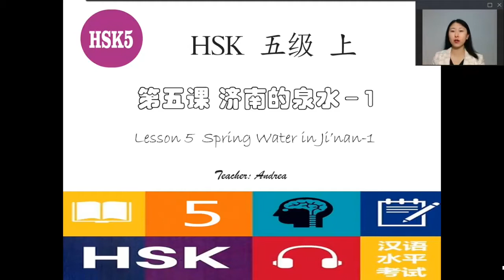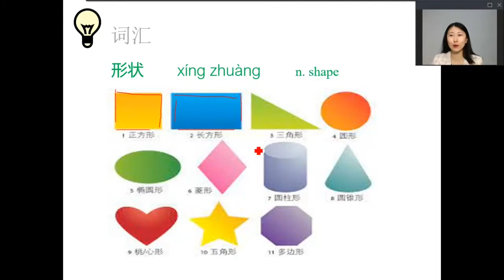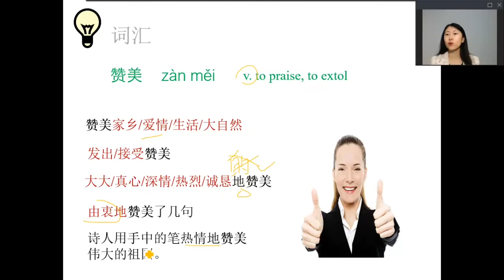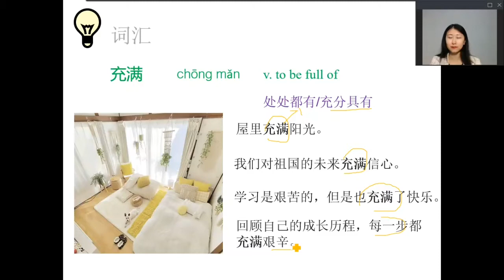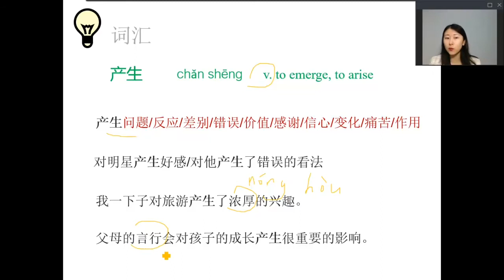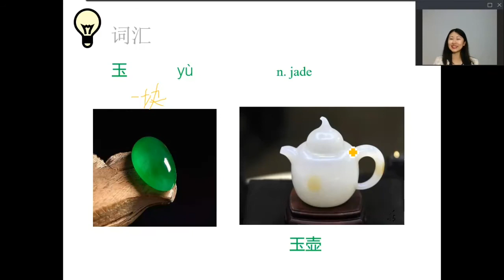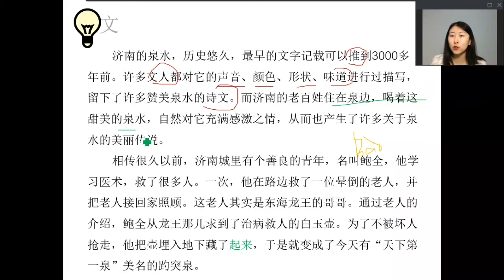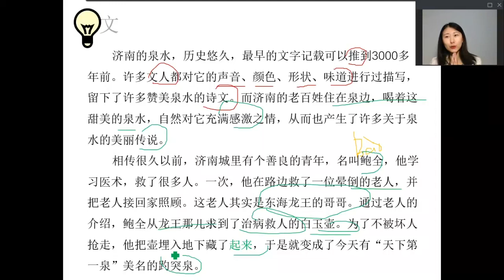HSK5 Standard Course Lesson5 Part 1 | Spring water in Ji'nan -1 | HSK5级标准教程第5课: 济南的泉水-第1部分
HSK5 Standard Course Lesson5 Part1  |  Spring water in Ji'nan  -1 |  HSK5级标准教程第5课: 济南的泉水-第1部分

HSK = Hanyu Shuiping Kaoshi  （Pinyin initials）
HSK 5 stands for Level 5 Chinese Proficiency Test

This video mainly introduces the theme of "Jinan's spring water" in lesson 5 of HSK Level 5 exam, including stories about Jinan spring water in ancient China and grateful vocabulary, language points, words and exercises.

The spring water records Jinan's long and long history of development. The earliest record of Jinan spring water can be traced back to the Yin and Shang dynasties. The oracle bone inscription "Luo" describes the current Baotu spring in Jinan.
  "Chunqiu·Huangong Eighteen Years" records, "Gonghui Qihou Yuluo", which records the meeting of Lu Huangong and Qi Xianggong in Luoshui at that time.

If you think our videos are helpful for your HSK 5 test preparation, or if you want to learn Chinese and are interested in Chinese culture, please give me a like ，subscribe and follow me now! We will share HSK test materials later.

HSK =Hanyu Shuiping Kaoshi  汉语水平考试（拼音首字母）
HSK 5 代表汉语水平考试5级

该视频主要介绍HSK5 级考试第五课“济南的泉水”主题，包括有关中国古时候济南泉水的故事和感激的词汇，语言要点，文字和练习。

泉水，记载着济南悠久绵长的发展历史。 关于济南泉水的最早记载，可追溯到殷商时期，甲骨文“泺”字，描述的就是现在的济南趵突泉。
 《春秋·桓公十八年》记载，“公会齐侯于泺”，记述了当时鲁桓公与齐襄公在泺水相会之事。

。。。后续更新，敬请期待。。。

如果您认为我们的视频对您的HSK 5级考试准备有帮助，或者你想学习汉语和对中国文化很感兴趣，请不要犹豫订阅点赞关注我喔（点亮小铃铛）！
后续会分享HSK 考试资料喔。
爱你们❤️